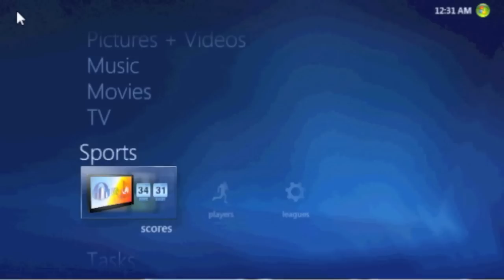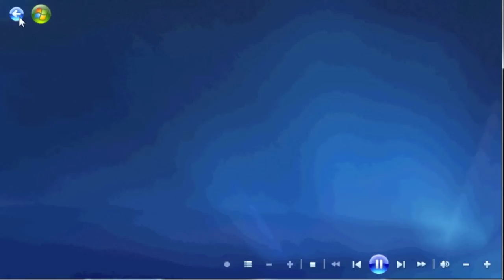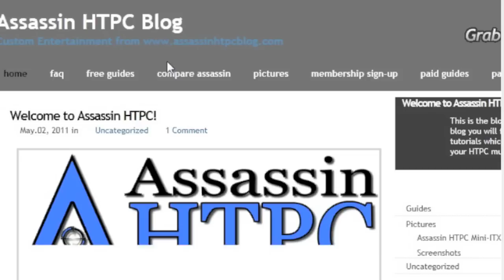HTPC Capabilities - AssassinHTPC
What Assassin HTPC's are capable of doing!